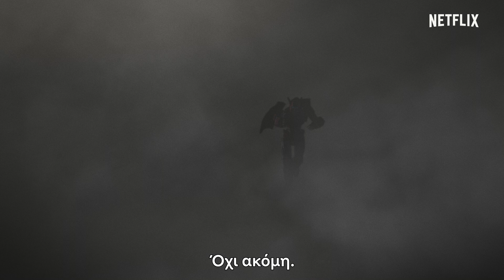Transformers: Ο Πόλεμος για τον Cybertron: Η Ανατολή της Γης | Επίσημο τρέιλερ | Netflix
Με την αρπαγή του Όλσπαρκ και την Κιβωτό αβοήθητη στο εξωδιάστημα, ο Όπτιμους Πράιμ και τα Ότομποτ που επέζησαν παλεύουν απεγνωσμένα με τον χρόνο κόντρα σε μια ανεξάρτητη ομάδα Τρανσφόρμερ που ονομάζονται Μισθοφόροι αλλά και κόντρα στην οργή του απελπισμένου Μέγκατρον. Το "Transformers: Ο Πόλεμος για τον Cybertron: Η Ανατολή της Γης" έρχεται στις 30 Δεκεμβρίου, μόνο στο Netflix.

Σχετικά με το Netflix:
Το Netflix αποτελεί την κορυφαία υπηρεσία ψυχαγωγίας μέσω streaming παγκοσμίως, με πάνω από 195 εκατομμύρια συνδρομές επί πληρωμή σε πάνω από 190 χώρες. Τα μέλη του απολαμβάνουν τηλεοπτικές σειρές, ντοκιμαντέρ και ταινίες από ένα ευρύ φάσμα ειδών και γλωσσών και μπορούν να παρακολουθούν απεριόριστο περιεχόμενο, όποτε και όπου επιθυμούν, από οποιαδήποτε συσκευή με σύνδεση στο Internet. Τα μέλη έχουν επίσης τη δυνατότητα να παρακολουθούν, να κάνουν παύση και να συνεχίζουν να παρακολουθούν το περιεχόμενο, χωρίς διαφημιστικά σποτ ή δεσμεύσεις.

Καθώς ο Μέγκατρον παίρνει δραστικά μέτρα για να σώσει τα Ντισέπτικον, τα Ότομποτ μάχονται για να σώσουν τον Cybertron τόσο στον πλανήτη όσο και από την Κιβωτό.